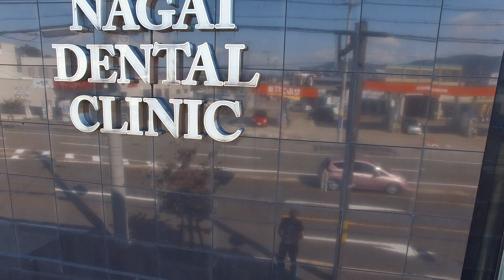Foundups.com: Nagai Dental Clinic Fukui Japan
At my friends dental clinic flying my phantom 3 in not so optimal conditions.